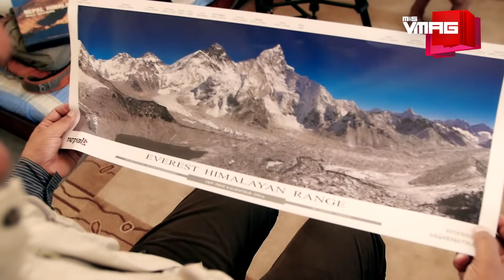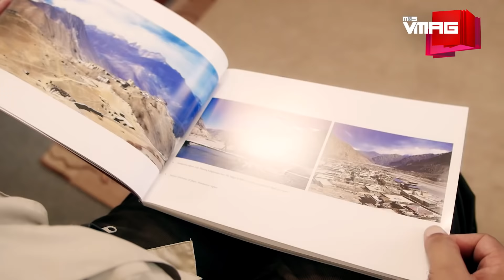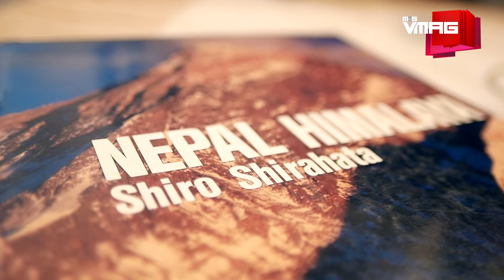Jagadish Tiwari's Panoramas of Nepal | M&S INSPIRE | M&S VMAG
When he got his first camera – a hand-me-down, tiny point and shoot - Jagadish Tiwari hadn’t remotely considered that it might one day provide a career for him. Today, Tiwari’s famous panorama posters adorn the walls of restaurants, appear on brochures, postcards and are picked up by tourists as souvenirs. In conversation with the veteran landscape and mountain photographer who believes that, for those who are artistically inclined, there’s no place to be born than in a photogenic country like Nepal.

TEAM VMAG:

VIDEO TEAM
Executive Producer

Producer
Gaurav Pote

Editors
Jitendra Shrestha
Krishna Aslami Magar
Manjit Lama

Camerapersons
Niroj Shrestha
Tenzin Choenyi Lama
Bijay Koju

Presenter
Oshin Sitaula

EDITORIAL TEAM
Editor
Tiku Gauchan

Team
Binit Raj Bana
Gaurav Pote
Prajesh SJB Rana
Shreya Sharma

Design
MP Marasini

Photographer
Nirnit Tandukar

Business Head
Saurabh Pahari

Business Executive
Priya Bhandari

Marketing Executive
Jamuna Khadgi